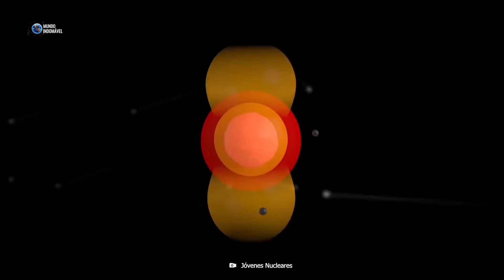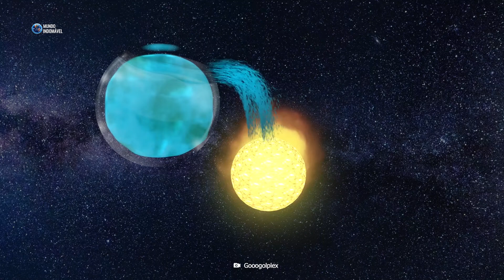É Possível Apagar o Sol?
Ah. O sol. Tão brilhante. Tão quente. Mas tudo isso é necessário afinal, já que ele nos fornece energia e calor, e é o que nos mantem vivos e bem aqui na terra. Mas, seria possível simplesmente apagar o sol? Você já se perguntou quanta água seria necessária para apagar o Sol? O que aconteceria se isso acontecesse? Seja qual for o seu plano, tenha cuidado. Porque tentar apagar o Sol só o tornaria mais quente. Eu vou explicar. Eu sou Gabriel Souza, e hoje vamos descobrir se é possível apagar o Sol, então vamos lá.

É possível apagar o sol com água
E se o sol apagasse?
O Sol está pegando fogo?